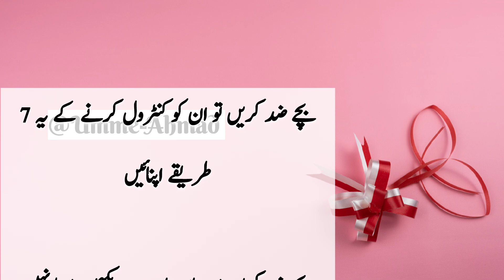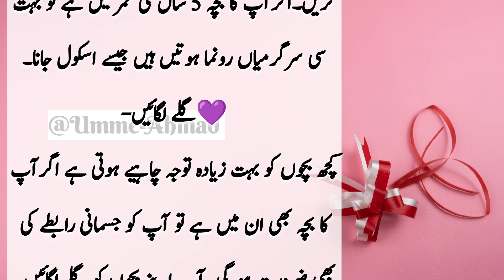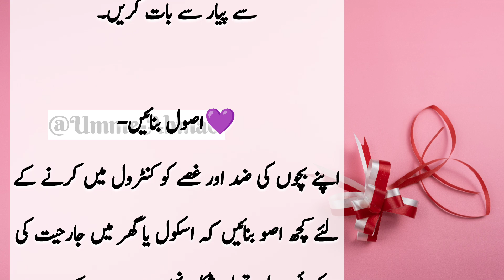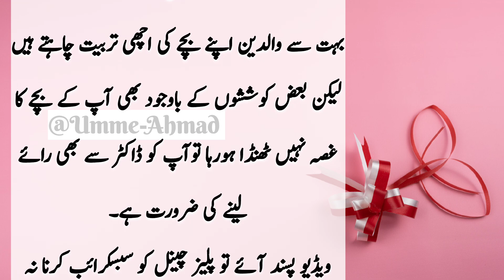How To Control Stubborn Child | Bachon Ki Zid Kesy Control Karen | Umme-Ahmad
Umme-Ahmad